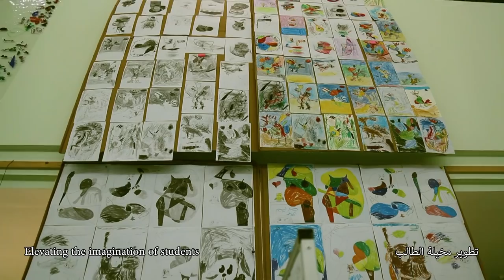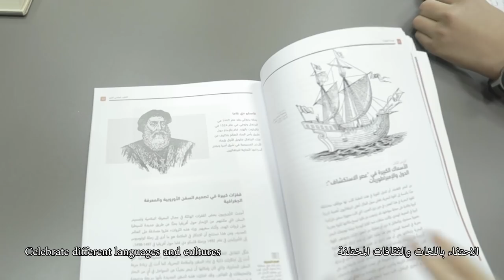Arab International Academy Film فيلم الأكاديمية العربية الدولية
تعليم ريادي متميز يعتمد على أفضل الممارسات
فيلم الأكاديمية العربية الدولية

An excellent and innovative education based on best practices
Arab International Academy Film